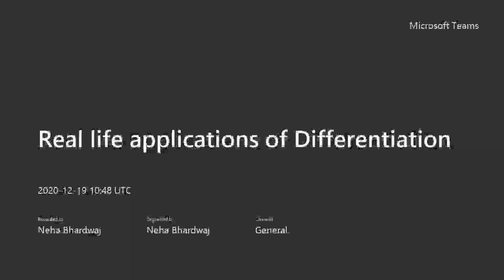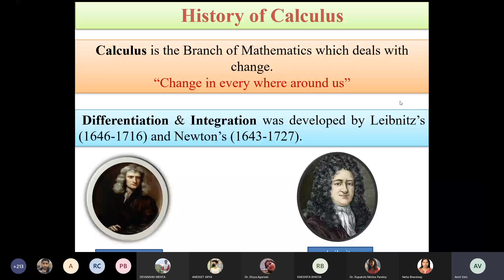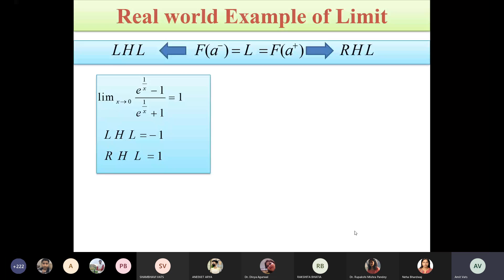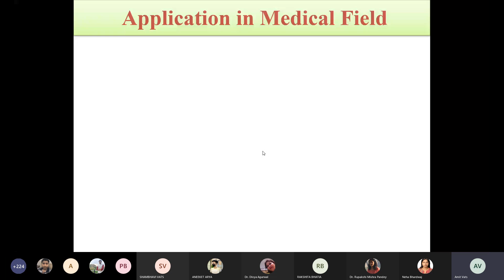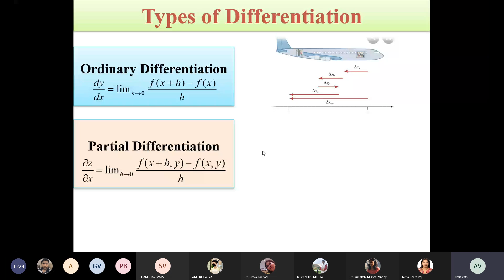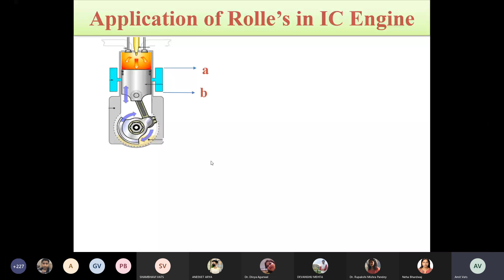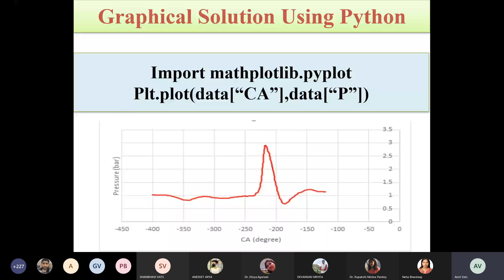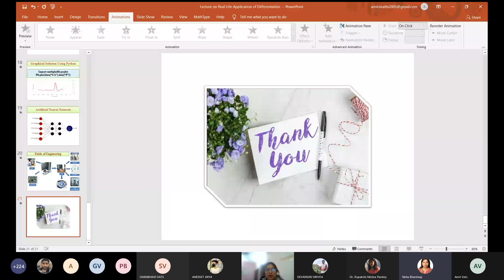Practical Application of Differentiation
Guest Lecture at AMITY UNIVERSITY